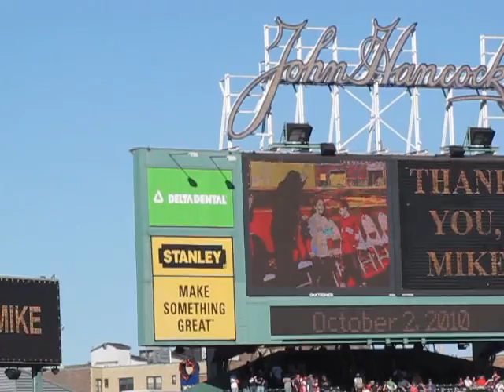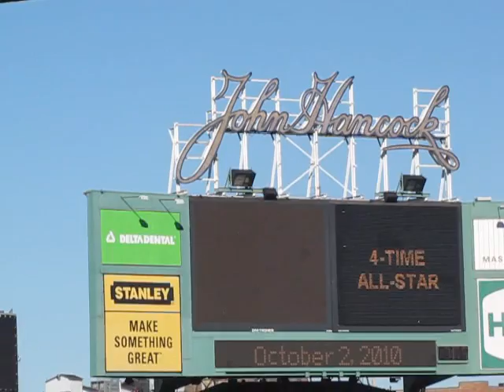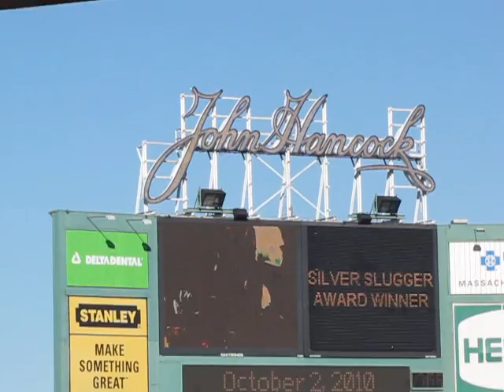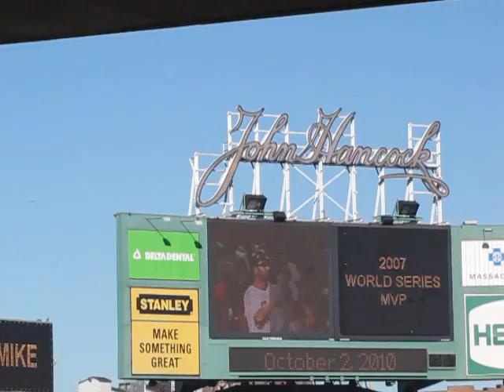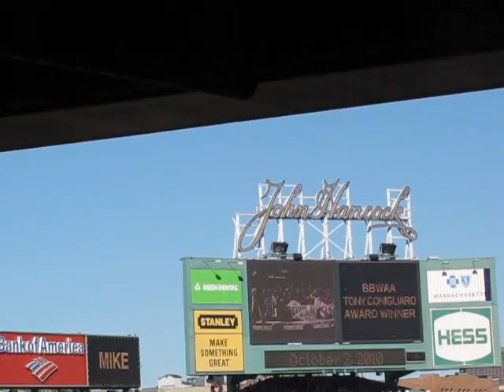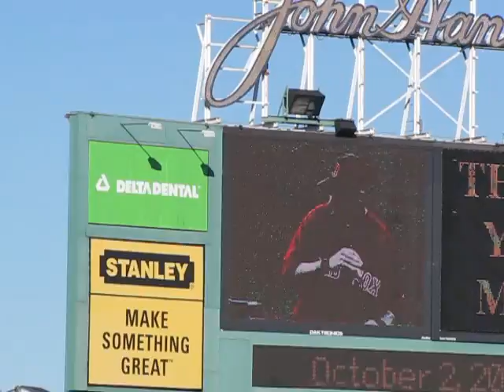Mike Lowell pregame Ceremony farewell (October 2,2010)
After spending several years with the Red Sox, Third Baseman Mike Lowell will retire at the end of this season. Here is an on field ceremony before the Red Sox-Yankees Game.